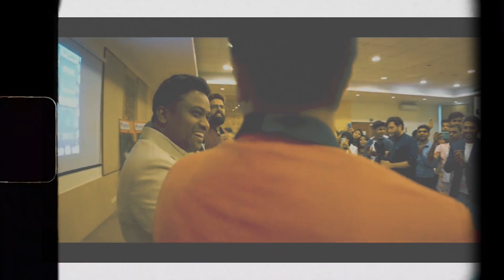Celebrating the benchmark of 1,00,000+ learners | Bizgurukul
Bizgurukul so far!

Proud moment for all of us!

We have made it so far with you guys. All the support and love we have received from you are immense. When we started we really wished to reach a wide audience and now that we have it, we are completely overwhelmed with your response. With the vision of providing skills to our learners, we will keep growing and going. Together with you guys, we are going to expand our community, it is the first stepping stone that we have achieved, a long journey to go. "The road is long, but it's worth it."